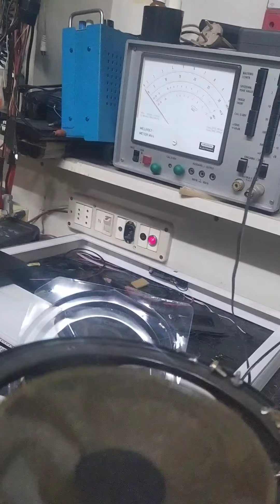Blowing up a defective speaker using the song "Rasputin bass boosted"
today i will blow up an old and defective speaker using the song Rasputin bass boosted with my phone & amp at full volume

this can be really Dangerous for any speaker and for your hearing, please don't try it at home